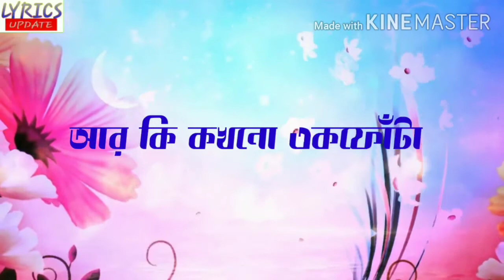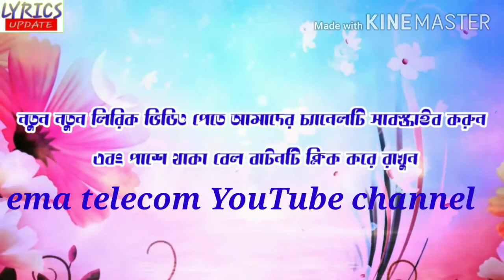জানি পরবোনা ইমরান ওসিথী নতুন গান2020